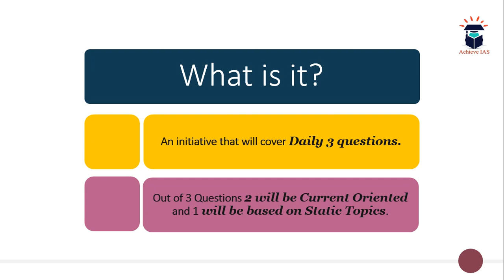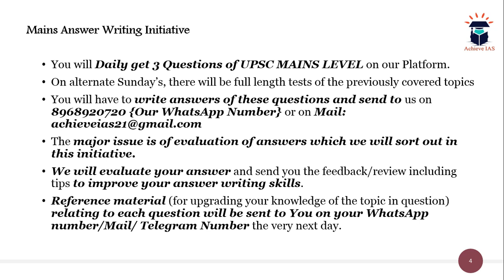Daily Mains Answer Writing, 1 August, 2019, Achieve IAS